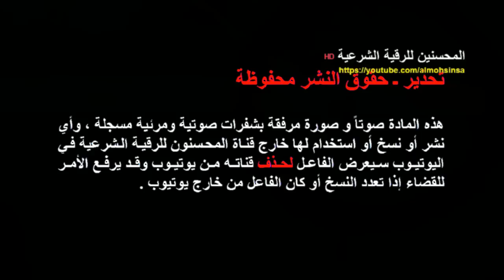الامساك بشيطان على هيئة الانسان ولكنه تخلص بإعجوبة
قناة المحسنين للرقية الشرعية
شاهد  كيف تم القبض على شيطان في صورة إنسان